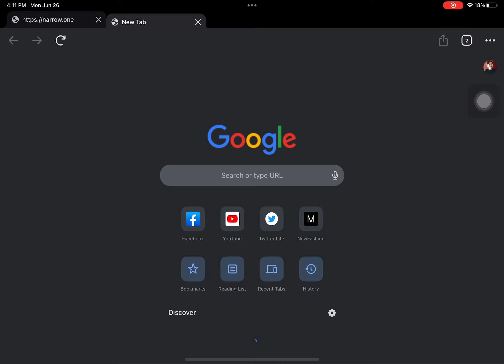Testing the rapier build in narrow one